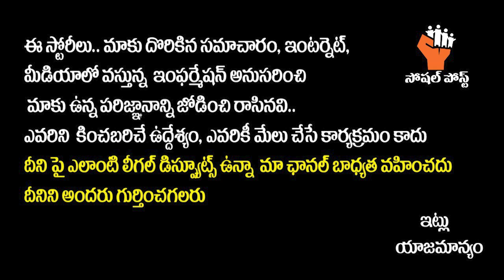The Ghost Movie Genuine Review | The Ghost Public Movie Response | Nagarjuna Akkineni | SocialpostTv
Hello Friends,